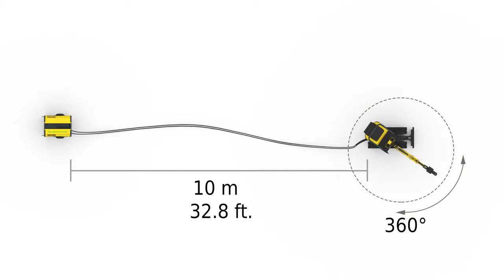01 Wacker Neuson 803 dual power  Emission free work